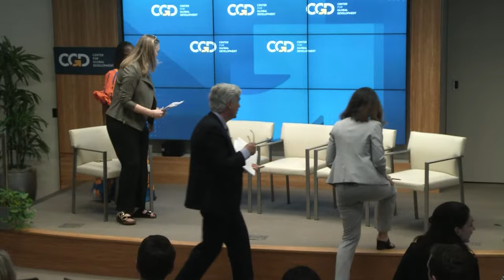The Other Global Challenge: Pandemic Risks and the World Bank Roadmap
At the World Bank and IMF Annual Meetings last fall, shareholders called on the World Bank to develop a plan to better respond to global challenges. (CGD also held dialogues at the 2021 and 2022 Annual Meetings on this very issue.) In December, the Bank delivered a roadmap, which outlines its approach on evolving the mission, operations and resources of the World Bank to better address global challenges including pandemic preparedness and response, and climate change.

Also late last year, the World Bank launched The Pandemic Fund, which has just issued its first call for proposals. G20 leaders called for the creation of the fund, with a proposed capitalization need of $10.5 billion annually to respond to the increasing threat of pandemics. Estimates suggest that extreme novel epidemics and pandemics will likely increase in intensity and frequency in the coming decades, and the next big one could emerge at any time. However, initial contributions to The Pandemic Fund have fallen far short of that mark, at just $1.6 billion to date, with no ambitious resource mobilization plan as of yet.

How can the World Bank and its shareholder countries tackle pandemic risk as a global challenge with the same level of urgency as climate change and rising fragility and conflict? In what ways is pandemic risk intertwined with crises like climate change? What kinds of operational arrangements and incentives could work to address both preparedness and response? How will the next World Bank President, Ajay Banga, carry this agenda forward?

00:00 - Welcome by Amanda Glassman
03:11 - Video Remarks by Tharman Shanmugaratnam
15:29 - Panel Discussion
48:40 - Audience Q&A